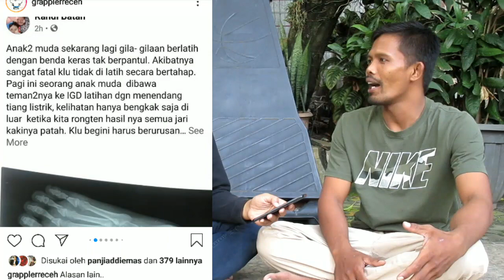SUWARDI : TANGGUNG, SEKALIAN AJA!! - NGOBAT#15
ASSALLAMUALLAIKUM

AKHIRNYA, GUE DAPET KESEMPATAN NGOBROL SAMA 'PROVOKATOR' KEGADUHAN DI MEDSOS BEBERAPA MINGGU INI. MMA VERSUS HARIMAU UTARA.

DISINI, SUWARDI CERITA SOAL APA YG DIA SAMA TEMEN-TEMEN PRAKTISI BELADIRI PENGEN DARI TIM CC 40 & MA 200.

LANGSUNG AJA DI TONTON BRUR PART 1, BIAR GA BOSEN JADI GUE BIKIN 2 PART.